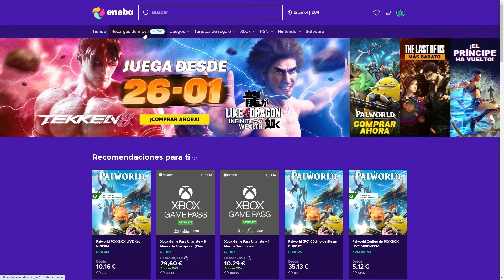EL NUEVO JEFE DE LAS BATALLAS NAVALES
Skull and Bones es un videojuego desarrollado por Ubisoft Singapore centrado en la piratería y las batallas navales. Anunciado por primera vez en la Electronic Entertainment Expo (E3) 2017, este juego se sitúa en un mundo abierto y se inspira en la era dorada de la piratería en los océanos del siglo XVII.

El juego permite a los jugadores tomar el papel de un pirata que debe navegar por los mares, participando en tácticas de combate naval, exploración y comercio, con el objetivo de amasar riqueza y poder. Los jugadores pueden personalizar sus barcos, reclutar tripulaciones, y enfrentarse tanto a la IA (inteligencia artificial) del juego como a otros jugadores en batallas navales.

Skull and Bones destaca por su atención al detalle en la simulación de la navegación y el combate naval, ofreciendo una experiencia inmersiva de la vida pirata. Los elementos de juego incluyen la búsqueda de tesoros, la conquista de rutas comerciales, y la lucha contra monstruos marinos y otros piratas.

Aunque el desarrollo del juego ha experimentado varios retrasos, Ubisoft ha prometido una experiencia de juego rica y profunda, con actualizaciones regulares para mantener el interés y la participación de la comunidad de jugadores. La expectativa es que Skull and Bones ofrezca una mezcla única de estrategia, acción, y aventura en un entorno multijugador competitivo y cooperativo.